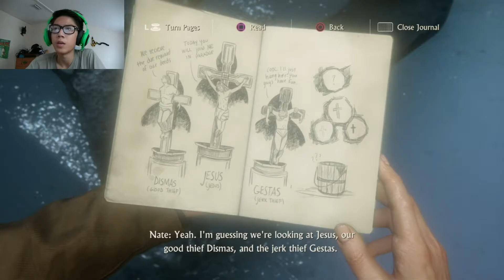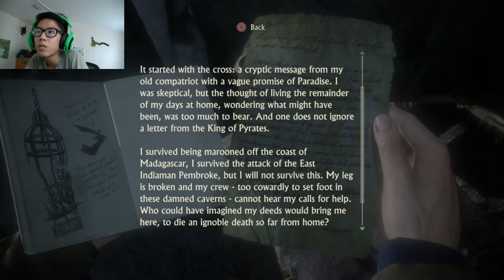Sh!t, Avery Played Us Again....| Uncharted 4 P8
Upload Schedule: Every other day

•suggestions

▉┈┈┈┈┃Stay Fantastic Guy!!!